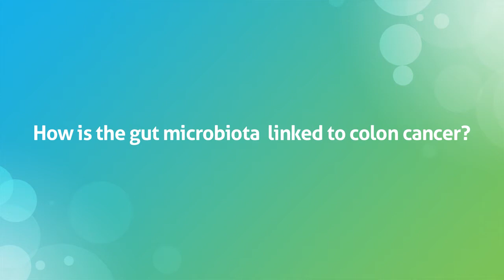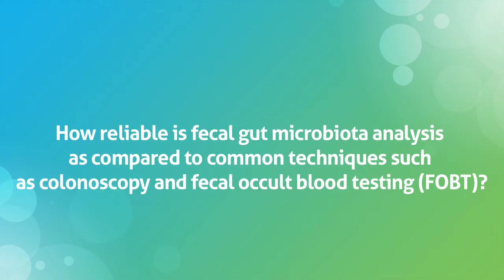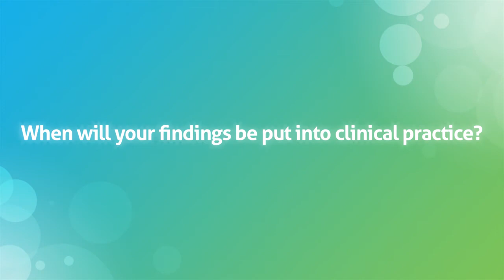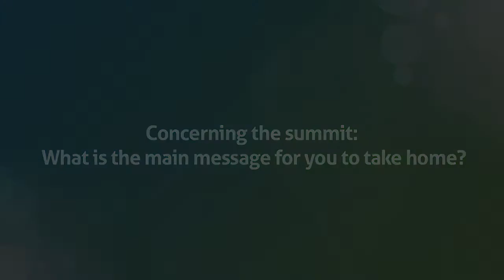GMFH2015 Peer Bork - How is the Gut Microbiota Linked to Colon Cancer?